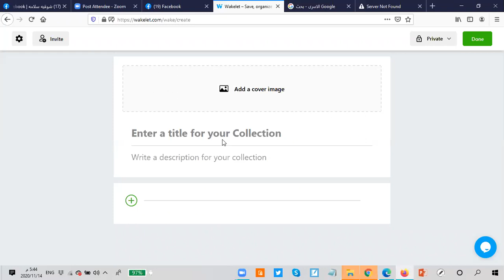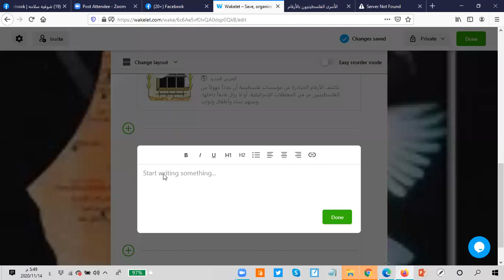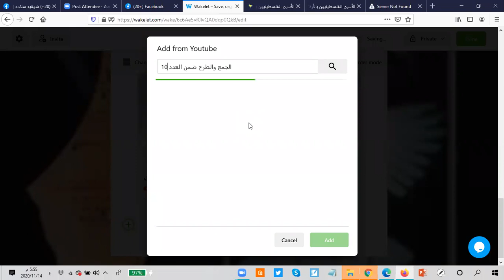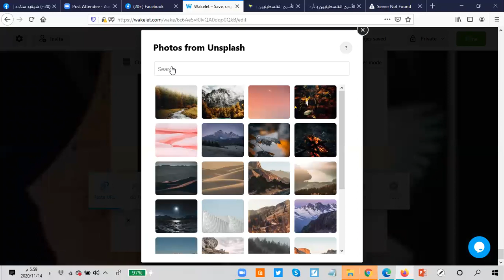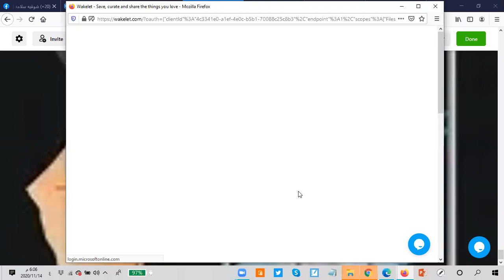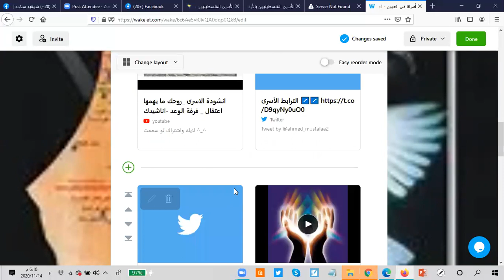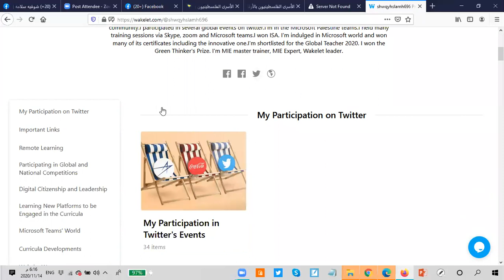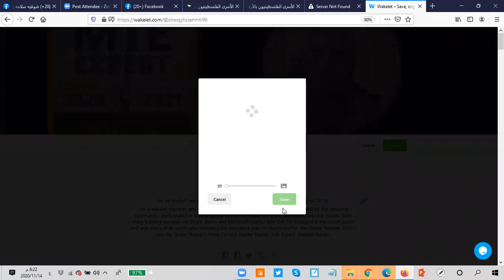Training on wakelet after being invited by my colleague from Gaza 3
تدريبي 3 لمدرسة بنات الفخاري الاعدادية بدعوة من أ.وفاء الرنتيسي 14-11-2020